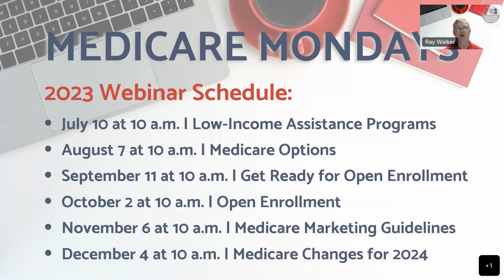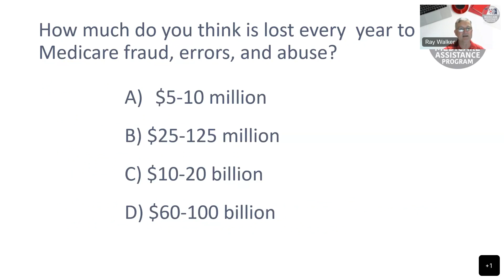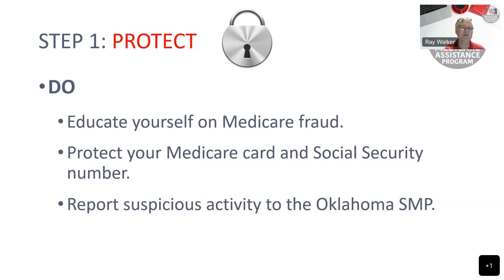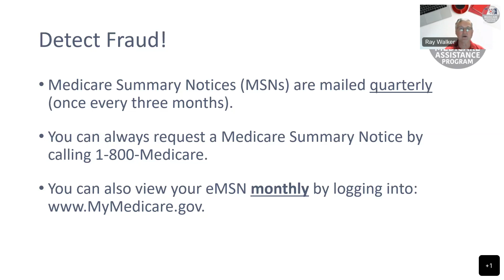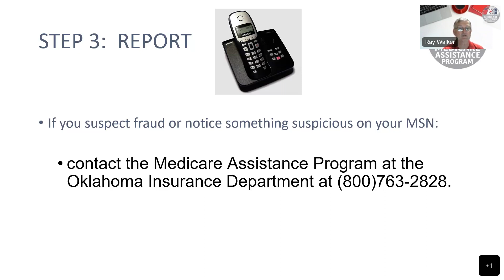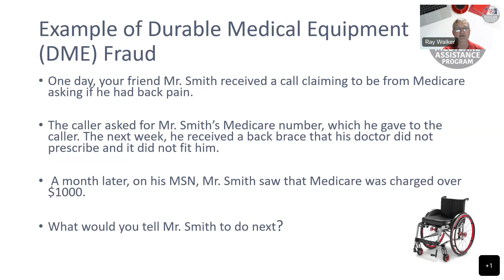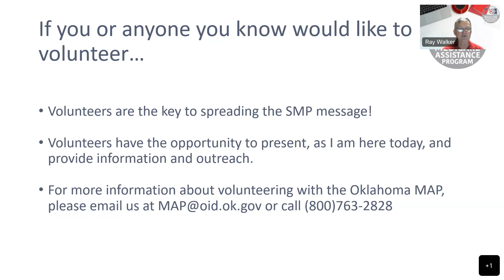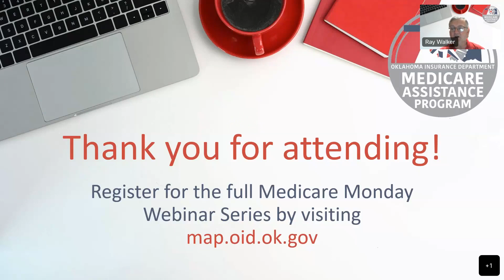Medicare Monday Episode 1: Medicare Fraud Prevention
In this episode, the Oklahoma Insurance Department's Medicare Assistance Program Director, Ray Walker, discusses types of Medicare fraud and how to detect it. You'll also hear tips about how you can protect yourself from fraud and the steps to take to report it.